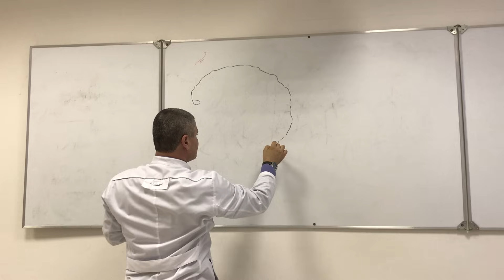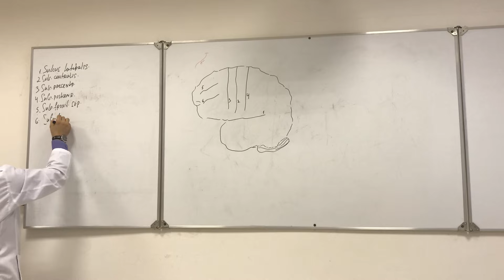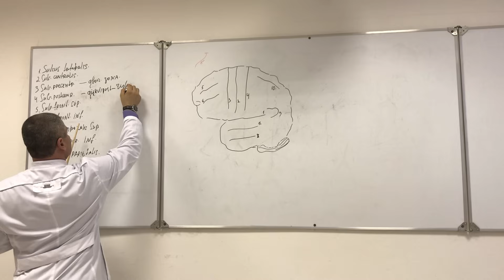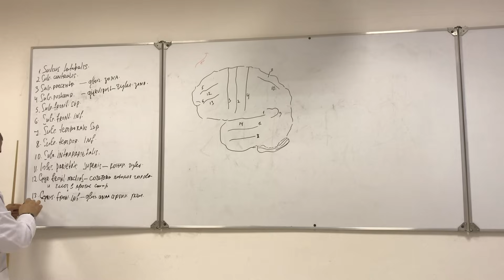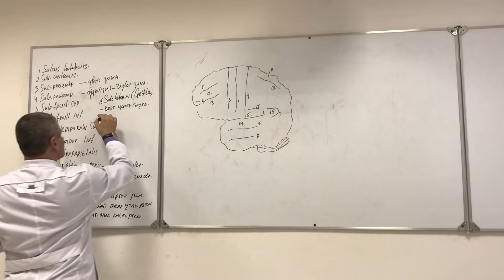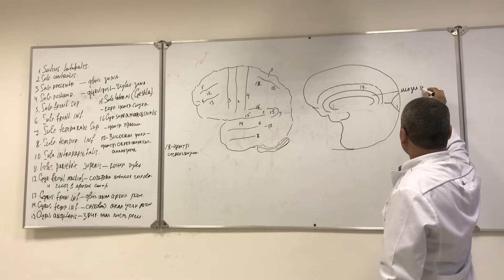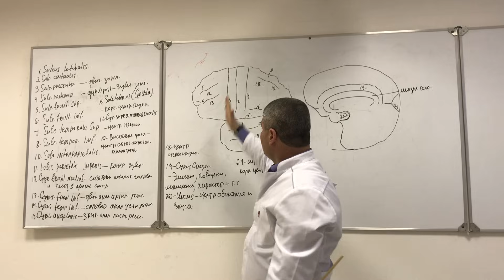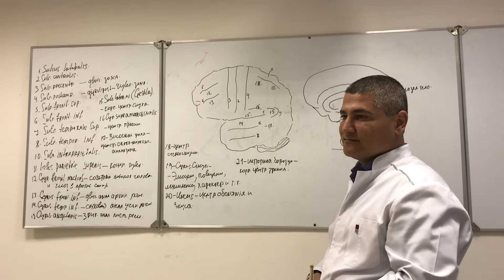Строение конечного мозга. End-brain structure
БЕСПЛАТНЫЕ ЛЕКЦИИ и пройти обучение в моей школе анатомии абсолютно каждый может по ссылке

Мой авторский курс анатомии человека подойдет:

— СТУДЕНТАМ медвузов для подготовки и сдачи экзамена на отлично, без бесконечного поиска материалов на просторе интернета.

— ВРАЧАМ И ФЕЛЬДШЕРАМ, для восполнения пробелов, решения своих практических задач, использовании в виде базы знаний.

— СПЕЦИАЛИСТАМ телесно-прикладного характера (массажисты, остеопаты, мануальные терапевты, фитнес-тренера, спортсмены, нутрициологи и т.д.) — самый простой и быстрый способ изучить анатомию у профессора, докторам медицинских наук без лишних сомнений в компетенции, использовать как базу знаний для совершенствования своих знаний и применении на практике, а так же возможность задавать мне вопросы в области анатомии с уклоном в вашу специфику деятельности.

Анатомия человека — это база.  Одна из самых важных задач для каждого уважающего себя специалиста в области медицины. И я поставил себе задачу вывести на новый уровень каждого студента, врача, фельдшера и специалиста, кто смотрит меня!